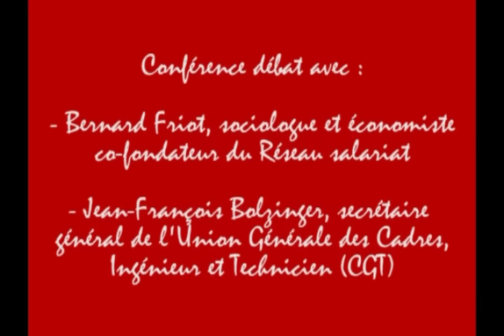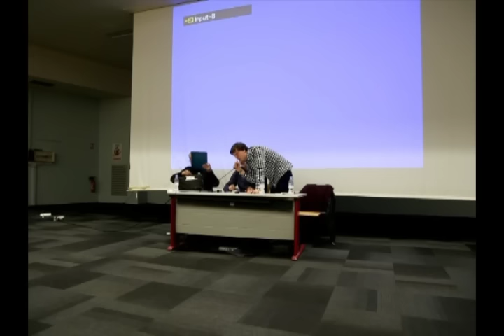Conférence débat avec Bernard Friot et Jean-François Bolzinger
Conférence/débat: Quels enjeux pour la formation au XXIe siècle ?

Conférence avec Bernard Friot, cofondateur du Réseau Salariat, et Jean-François Bolzinger, secrétaire général de l'UGICT-CGT, organisée par l'Union des Etudiants Communistes et le Réseau Salariat à l'Université du Mirail de Toulouse le 4 Novembre 2015.

En ce début de XXIe siècle, la France fait face à des enjeux de formation inédits, et a besoin de travailleurs de plus en plus qualifiés. Parce que les étudiants ont aujourd'hui un rôle dans les rapports de production qu'ils n'avaient pas nécessairement par le passé, il y a urgence à reconnaître l'ensemble des étudiants comme des travailleurs en formation. Cette reconnaissance doit nécessairement s'accompagner d'un salaire étudiant, rémunérant le travail des étudiants.

Jean-François Bolzinger, secrétaire général adjoint de l'Union général des Ingénieurs, Cadres et Techniciens -CGT, interviendra notamment pour évoquer les enjeux de la reconnaissance des diplômes dans le monde travail aujourd'hui.

Bernard Friot, sociologue et économiste, cofondateur du Réseau salariat et professeur émérite à l'Université Paris 10, insistera lui sur la dimension révolutionnaire du salaire étudiant.